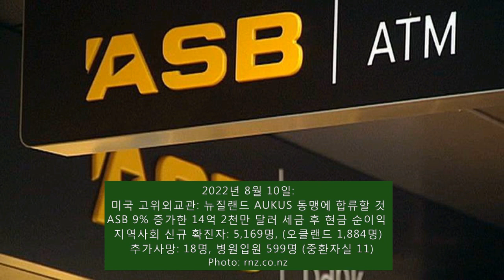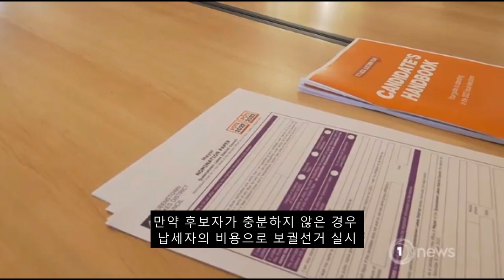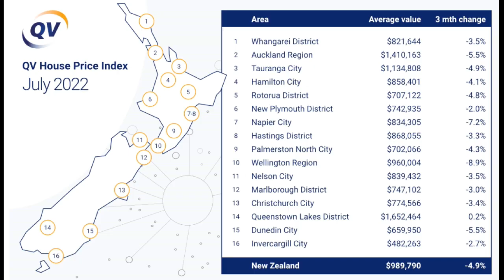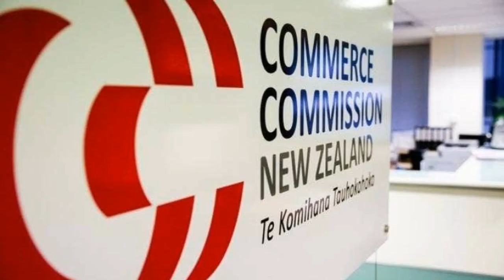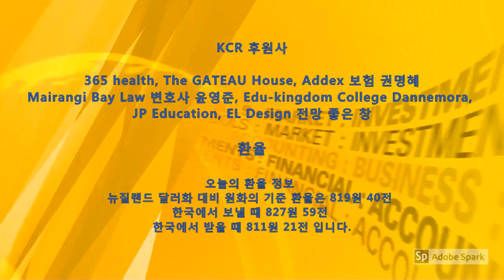KCR 2022년 8월 10일 뉴질랜드 뉴스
1. 미국 고위외교관: 뉴질랜드 AUKUS 동맹에 합류할 것
   ASB 9% 증가한 14얼 2천만 달러 세금 후 현금 순이익
   지역사회 신규 확진자: 5,169명, (오클랜드 1,884명)
   추가사망: 18명, 병원입원 599명 (중환자실 11)

2. 국민당 어핀델 의원, 대학생시절 불미스러운 행동, 직무정지
   고등학교 재학 중, 13세 하급생 때린 학교 폭력사건도

3. 정부 3번 중 범죄 후 최고형 선고하는 삼진법 폐지
   국민당: 최악의 재범 자들이 겪을 형량을 줄일 것
   노동당, 녹색당, 마오리당 찬성, 국민당, ACT 반대, 77:43

4. 올해 선거에 경쟁자 없는 지방선거 의석에 우려
   후보자 충분하지 않은 경우 납세자 비용으로 보궐선거

5. 뉴질랜드 주택 평균가격, 연초 이후 $73,975 하락
   오클랜드 주택 평균가격, 올해 들어 $131,005 하락

6. 2020년 호주의 파괴적인 산불로 오존층 위험에 처해
   과학자들: 성층권에서 전례 없는 화학적 변화 감지

7. 정부, 뉴질랜드 코비드-19 주황색 설정 유지발표
  병원에 겨울 질병으로 인한 압박이 여전히 상당

8. Spark NZ: 고객 11만 3천명에 대해 환불 처리 진행
   고객에게 서비스 비용 1,570만 달러 잘못 징수